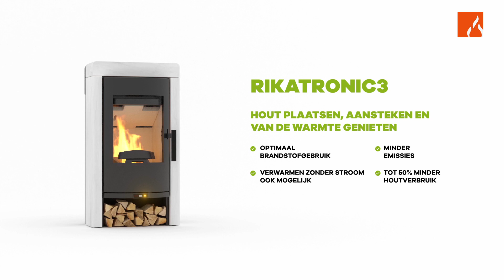RIKATRONIC3 | De technologie die automatisch de verbranding en luchttoevoer van je kachel regelt.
RIKATRONIC3 zorgt voor een efficiënte en comfortabele verwarming.
De elektronische sturing RIKATRONIC3 regelt de verbranding en de toevoer van de verbrandingslucht van je kachel volledig automatisch en geeft zelfs het optimale moment aan om hout toe te voegen. Dit vermindert het houtverbruik tot 50%*! RIKATRONIC3 is sensorgestuurd, wat resulteert in een hoger rendement, minder uitstoot en een optimaal brandstofgebruik.
Eenmaal aangestoken levert de kachel optimale warmte - je hoeft je nergens zorgen over te maken, je voegt gewoon houtblokken toe wanneer de kachel het optimale moment aangeeft.
Wanneer de ruimte aangenaam warm is, kun je de Eco-modus activeren door op de RIKATRONIC-toets te drukken. In de Eco-modus wordt de optimale luchttoevoer geregeld voor een lager brandstofverbruik.
Verwarmen was nog nooit zo eenvoudig, efficiënt en handig!
Je vindt alle informatie over deze innovatieve verwarmingstechnologie op onze

*Vergeleken met ""niet-professionele handmatige bediening